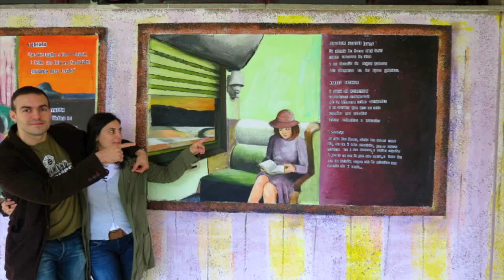Proyecto murales didácticos II -L. castellana + L. galega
UN  PROYECTO INTERDISCIPLINAR
Lengua castellana y gallega son los departamentos colaboradores en este proyecto .
Se trata de que el espacio lúdico , sea además un lugar de aprendizaje de una forma totalmente natural el alumno estará rodeado de pinturas de Edward Hopper que hacen referencia a diferentes autores de la literatura gallega y castellana  o reglas de ortografía.
El arte sale del espacio cerrado de un museo e invade el patio.
En definitiva un MURAL DIDÁCTICO